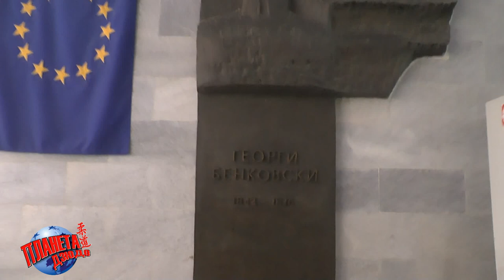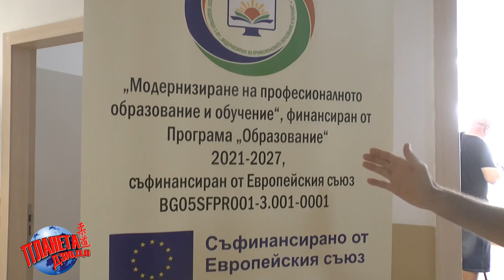Спортно училище Пазарджик (България) специален репортаж Роман Карасев. Интервю с Георги Георгиев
В началото на учебната година обстановката в пазарджишкото спортно училище винаги е напрегната. Но успях да се срещна с Георги Георгиев, директор на училището. Вижте специалния репортаж и разберете малко повече за Спортно училище Пазарджик.